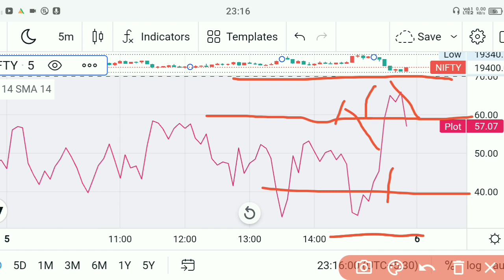RSI Indicator से पता करें buyer स्ट्रांग है या seller स्ट्रांग है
Open Free Demat account 👇⬇️

My Products Buy link 🖇️👇⬇️
  Books & Candlestick
1 • Candlestick chart
2 • share market Books
            Electronic products 👇⬇️

1 • Laptop
2 • Phone
3 • boya mic
4 • try pod
5 • Camera
6 • Digital board

your query 👇⬇️

rsi indicator
rsi indicator explained
real use rsi indicator